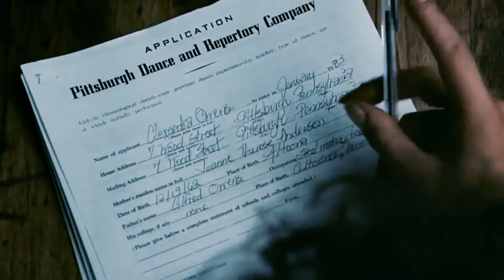Mirko Hirsch - Flash on the Floor (Reloaded) - New Euro Disco - Silent Circle / Axel Breitung Style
Other digital retailers and streaming platforms will follow soon!

Original version released in 2013 as Rick de Moore.
Taken from the Turn it on EP*, released September 2, 2022
Written, composed and produced by Mirko Hirsch
All Vocals by Mirko Hirsch
Thanks to Axel Breitung of Silent Circle for creating a part of the soundtrack of my life!

*Four rare old songs revamped and re-imagined for 2022.
There's 80s Eurodisco, Power Pop, Italo Disco, Party Fox and Synth Wave Rock. Something for everyone!